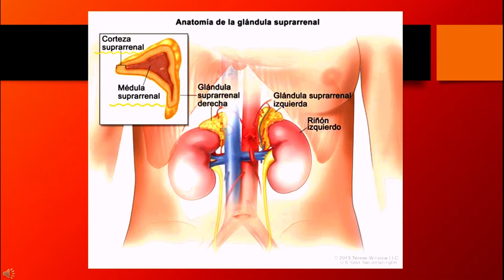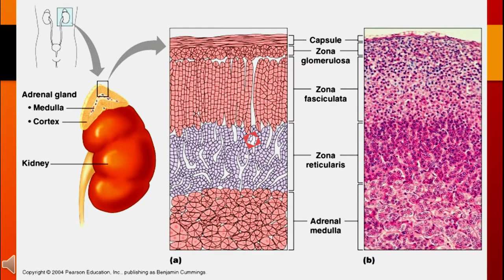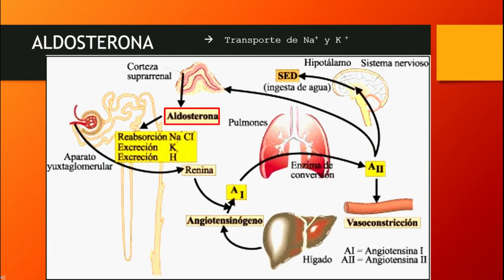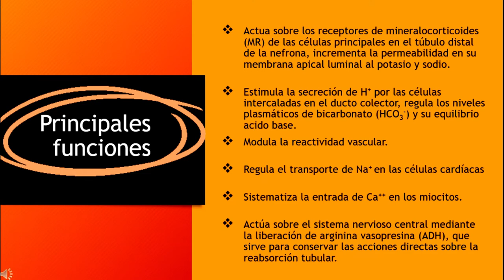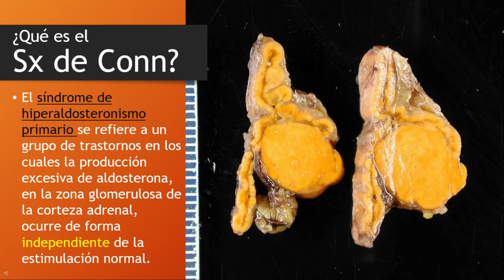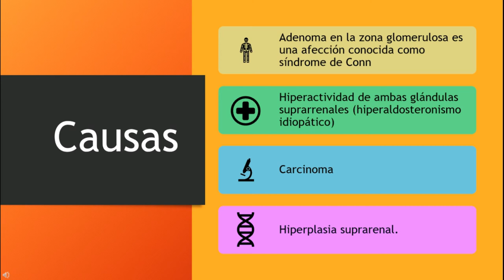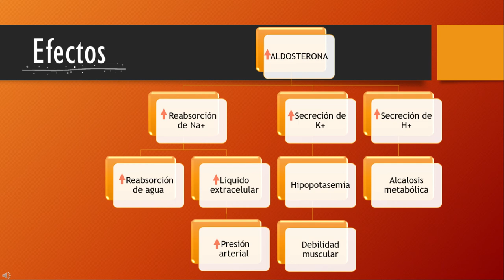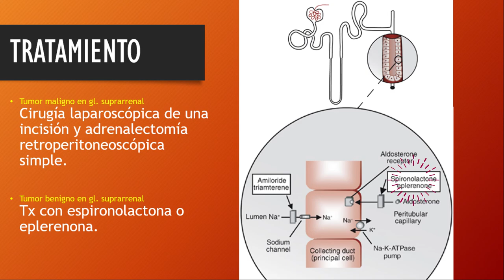ENFERMEDAD DE CONN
En este video se explican las generalidades y funciones de la aldosterona en el organismo, así como las causas, fisiopatología y tratamiento del Síndrome de Conn.

BIBLIOGRAFÍA:
- Guyton, A.C., Hall J.E. (2016). Medical Physiology. Philadelphia, USA, Elsevier.
- Dr. Álvaro José Fortich Revollo Médico Internista. Endocrinólogo. Miembro de Número de la Asociación Colombiana de Endocrinología. Cartagena. (2016). Fisiología del síndrome de Conn.
- Uresti-Flores EL, Saucedo-Treviño LG, Gámez-Barrera H, Melo-Gastón M y col. Síndrome de Conn. Med Int Méx 2015; 31:210-216.

Directores: Jessica Soto Espinosa, Edith Itxchel Salas Martínez.
Presentador: Sofia Romero, Alejandra Quiñones Mendoza.
Edición: Andrea del Carmen Delfino Ortiz; Jesús Emilio Müller Gómez.